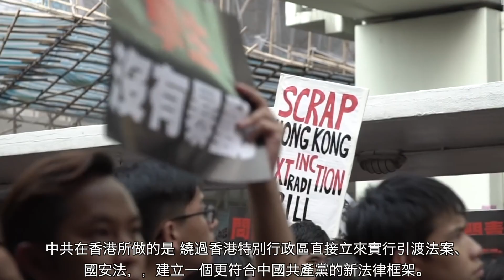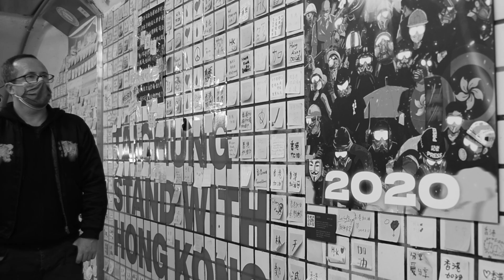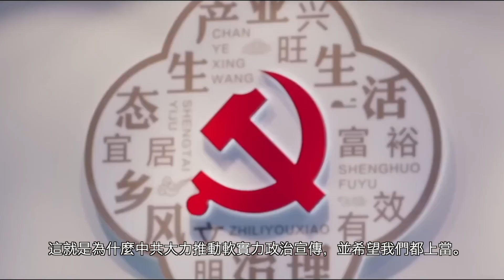Xi Jinping is Sh**ting His Pants About Invading Taiwan! 習近平不敢侵略台灣！他在拉褲子！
According to US military general Milley, Xi Jinping is having doubts about his planned invasion of Taiwan.

據美軍上將米利稱，習近平對他入侵台灣的計劃感到懷疑。